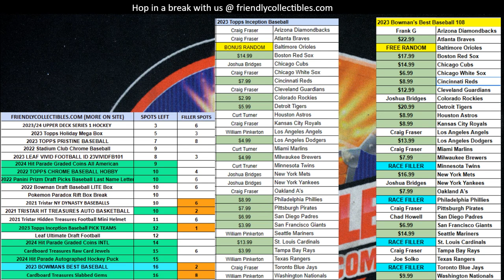FILLER A for FriendlyCollectibles MULTI SPORT 8 x 10 Autographed Photos ID 810PHOTOS105